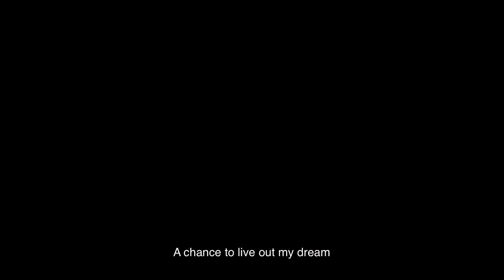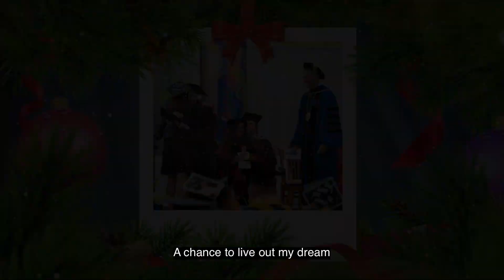Georgian Court University: 2018 Electronic Christmas Card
Georgian Court University wishes you and your family a very Merry Christmas, and a Happy New Year!